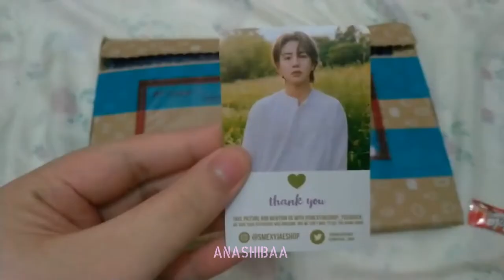[UNBOXING] V.League Panasonic Panthers official muffler towels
I'm not sure if these muffler towels are super pretty or is it simply because they are blue? :D